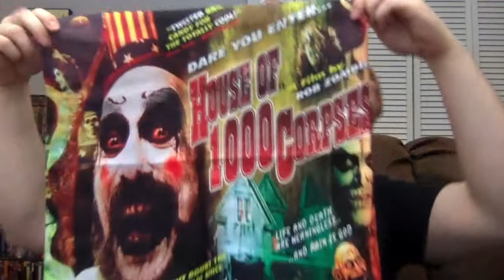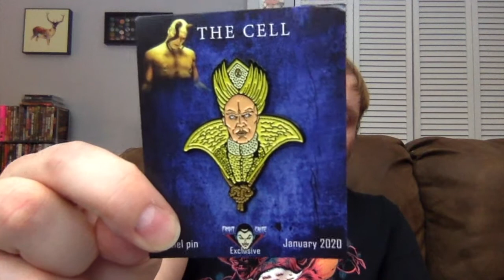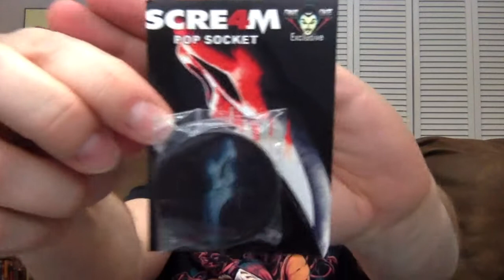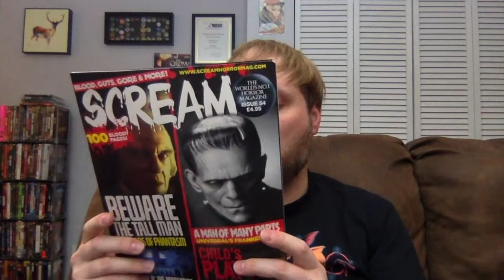Fright Crate Unboxing - (January 2020)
Carlin unboxes the January 2020 Fright Crate to see what horror goodies he can add to his collection.